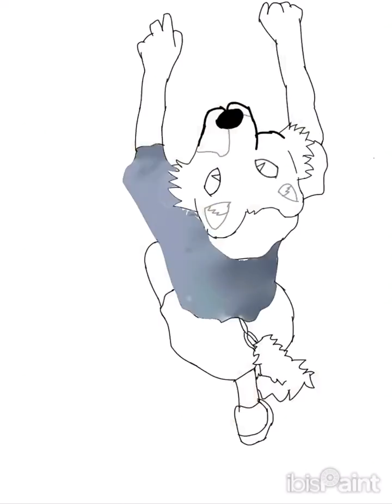FANART SUBMISSION (Fanart submission for ​⁠ Fanart contest)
Fanart submission for @CL4W3D_CH40S  Fanart contest